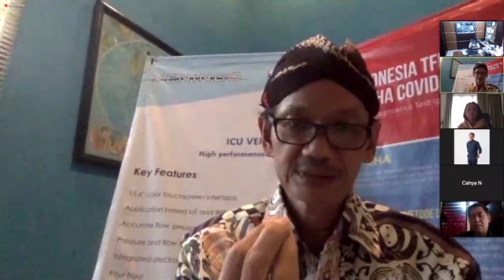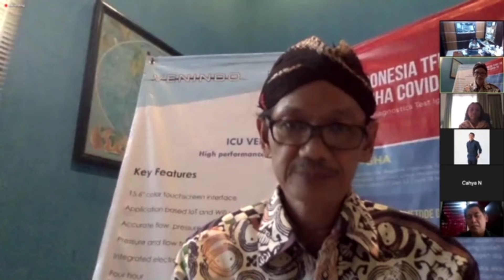TERIMA Kasih Pak Dirjen Dikti Kemdikbud RI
TERIMA KASIH PAK Plt. DIRJEN DIKTI Kemendikbud, atas apresiasi dan penghargaannya kepada sivitas akademika dan kepada seluruh Tim Relawan & Bantuan Kemanusiaan Mahasiswa FTI UMI
Suatu Kehormatan sore ini mendapat undangan ikut “Dialog Online” Bersama BEM Se Indonesia yang di fasilitasi oleh Dirjen @ditjen.dikti Prof. Ir. Nizam, M.Sc., DIC., Ph.D.. IPM., ASEAN Eng
Dialog hari ini juga dihadiri kurang lebih 100 orang, baik dari pemangku kepentingan kemahasiswaan dari berbagai kampus maupun dari mahasiswa yang tergabung dalam BEM Seluruh Indonesia
Kami mendengar, kami merasakan dan Insya Allah kami siap bergotong royong memberikan solusi terbaik ditengah kita menjalani pandemi Covid-19 seperti saat ini
Memang masih banyak yang belum terimplementasi bahkan mungkin masih banyak tuntutan yang belum bisa secara 100% terpenuhi, tapi yakinlah dengan segala keterbatasan yang ada, kami semua dari berbagai kampus terus berupaya dan bekerja keras untuk memberikan yang terbaik dan berkeadilan
Kita saling mendoakan, semoga situasi yang kita alamai saat ini cepat berlalu dan semoga kita semua mampu beradaptasi dengan situasi dimasa yang akan datang
Direktorat Jenderal Pendidikan Tinggi